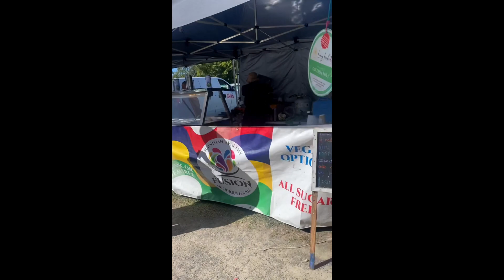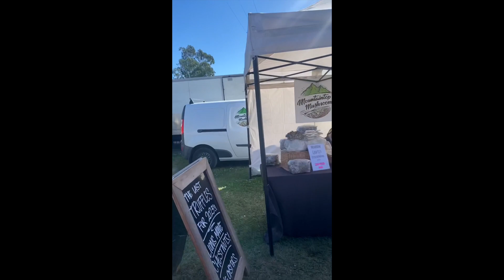8THIRSTY #28 ~ 1 Corinthians 12 ~ 200823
1 Corinthians 12...

The Cabin and the Yandina Market working together like a body to bring you today's reading!

What part are you playing? Do you have other members of the body of Christ around you so you can grow together in the word?

Jess & Sam

P.S. You're part of our body!